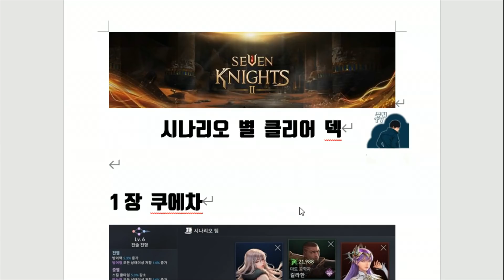세븐나이츠2 무과금 매우어려움 올클리어 레이드10단계 성장던전10단계 마스터리 하나도 안찍고 가능해! 와.. [세나2 무과금]